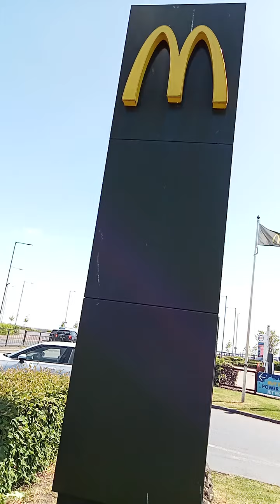st Andrew's Quay McDonald's